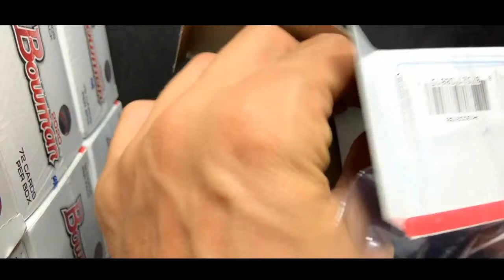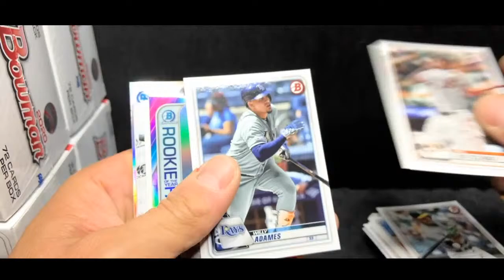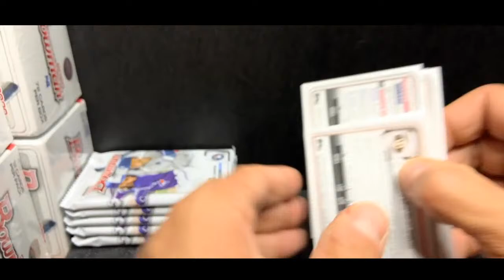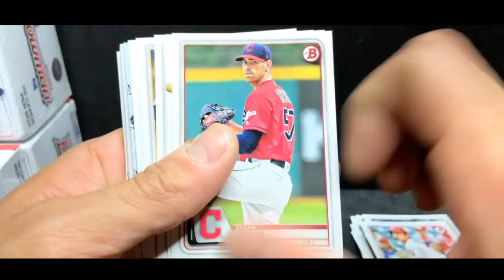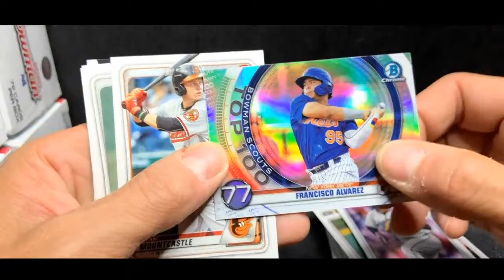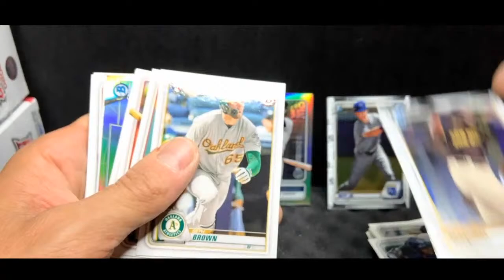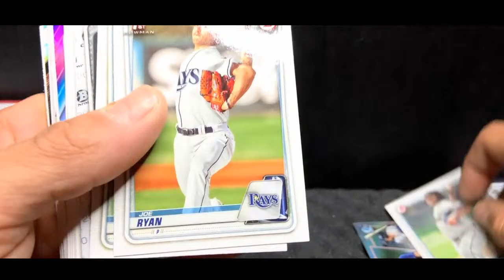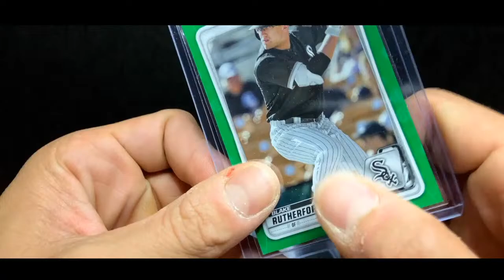6/16 Bowman 2020 10 Blaster Break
6/16 Bowman 2020 10 Blaster Break